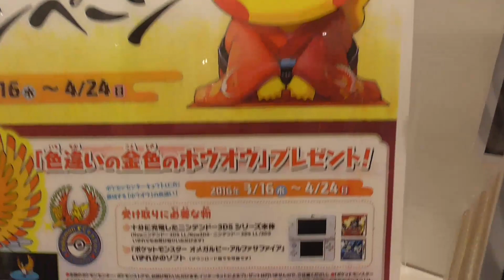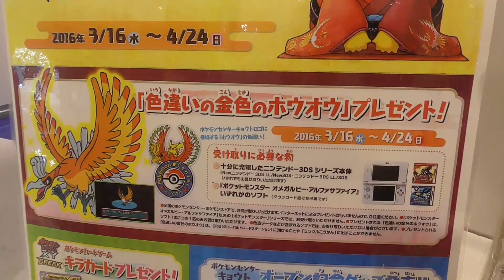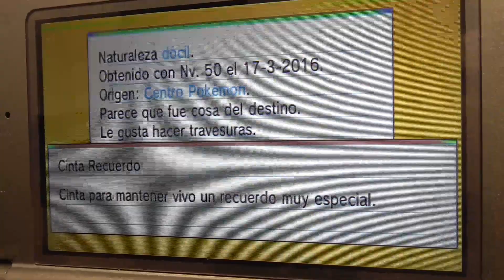[VLOG 13] Último vlog: Pokémon Center Tokyo Bay (Chiba)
¡Nuestro viaje llega a su fin T_T! Pero no podíamos irnos sin antes visitar el último Pokémon Center que nos quedaba de paso.
Ha sido un viaje increíble que no voy a olvidar jamás ^^